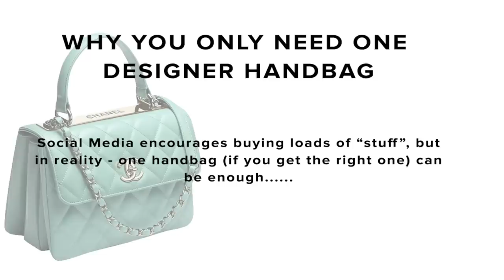WHY YOU ONLY NEED *ONE* DESIGNER HANDBAG (And How to Buy The Right One) | Chanel Trendy CC | AD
Why You Only Need ONE Designer handbag! Social media and marketing can make you want more and more, and as someone who does youtube and also watches it, I feel the pressure haha! Realistically though, you only need one luxury handbag, and if you pick the right brand, style and colour – you should be able to get it to work with most outfits. My recommended bag is the Chanel Trendy CC (It’s a good size and yet fits a lot, it’s elegant (good for day, events and evening), it’s classic and doesn’t look to be getting phased-out or dated any time soon, Chanel is always a good idea lol, and it can be worn crossbody/shoulder and by the top handle.

Owning only one handbag is great (financially), but I think it can help you to be more disaplined with the clothes you buy (as opposed to purchasing lots of things in styles you probably won’t wear much, if you’re matching everything to one bag, you’ll end up with more of a ‘capsule collection’ and a colour palette where things can be interchanged.

Black high waisted trousers (From Karen Millen in 2017)
Black trousers with ankle vents (from Reiss early 2019)
Black shoes (Charlotte Olympia in early 2019. I can’t find them online!)
Handbag: Chanel Trendy CC in beige with chevron